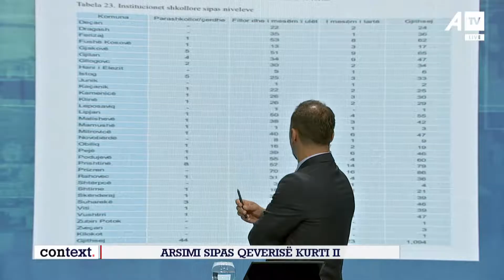Nagavci: Çerdhet duhet të hapen në disa komuna - ATV